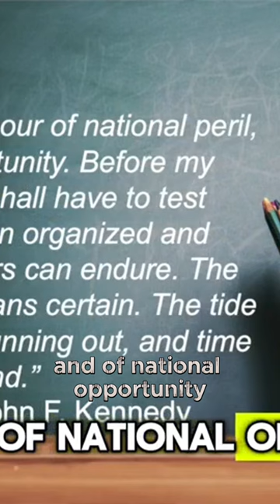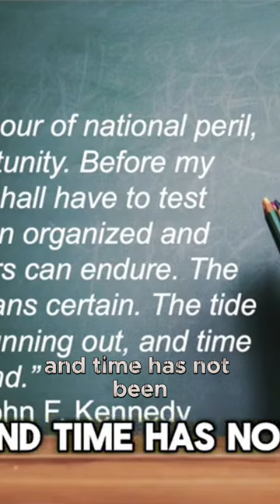End Of The American Experience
The systems of the world’s kingdoms are collapsing as the Bible told us they would. The entire American government has been referred to as “the great American experiment.”
When asked by a curious citizen after the adjournment of the Constitutional Convention what kind of government had been structured by the Founding Fathers, Benjamin Franklin answered: “…A REPUBLIC, IF YOU CAN KEEP IT.”